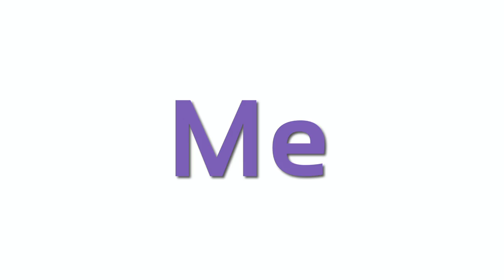My Other Me: A Film About Cosplayers (Summer 2012 teaser/trailer)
My Other Me is a documentary that chronicles a year in the life of three different cosplayers: a veteran cosplayer whom launched a career from cosplay, a young fourteen year old first timer, and a transgender whom found himself through cosplay. The documentary will cover everything from each different cosplayers home life, to their costume process, their journey through the convention circuit, and the profound effect cosplay is making on each of their lives as it grows with them.